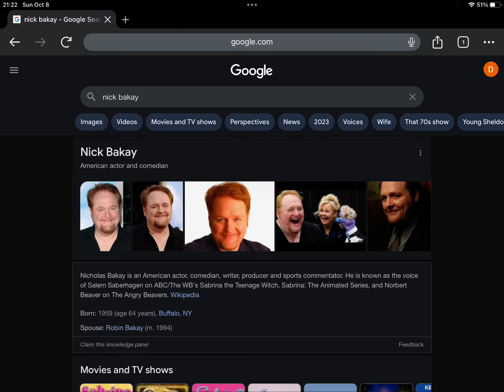Happy 64th Birthday Nick Bakay!